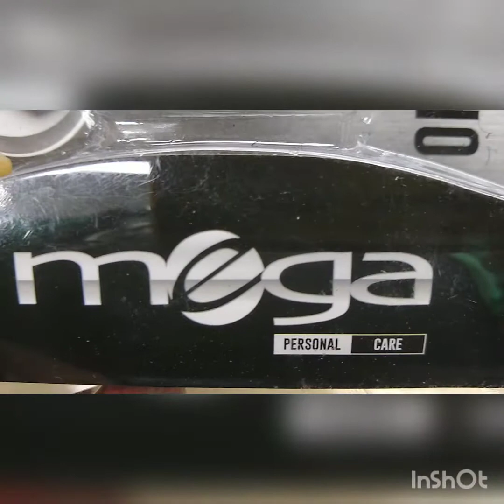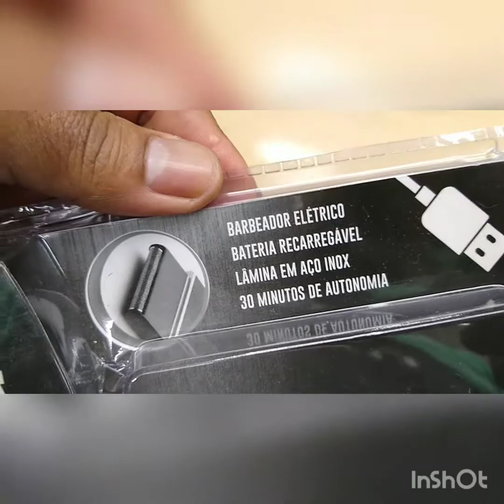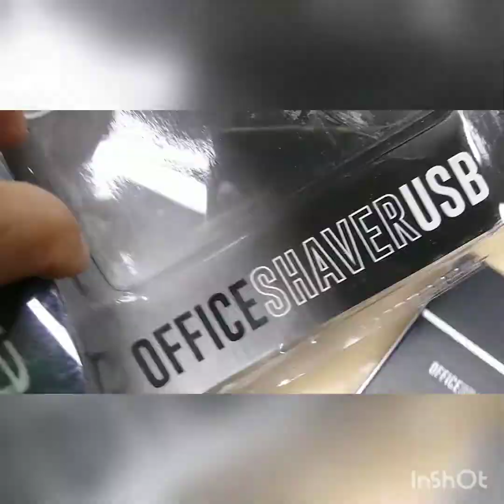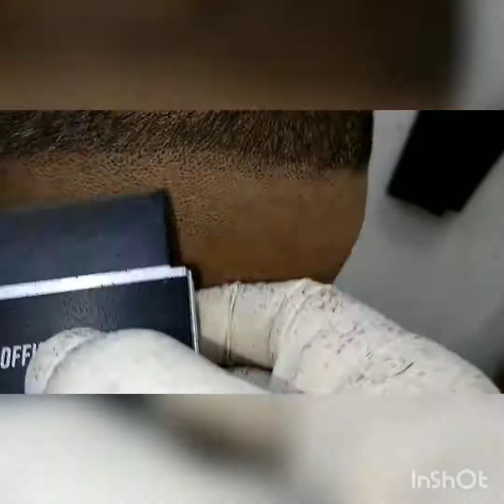Testando Office Shaver Mega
Eu fiz esse teste,sem fins lucrativo, achei muito legal o equipamento e resolvi compartilhar com as pessoas que se enteresar conhecer o equipamento , alguém que as quer economizar e  não conhece,
vendo o vídeo tiras suas dúvidas..